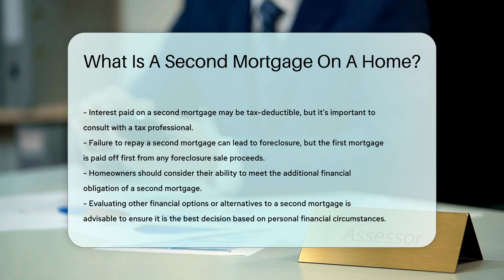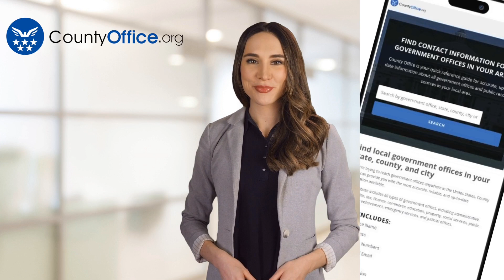What Is A Second Mortgage On A Home? - CountyOffice.org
What Is A Second Mortgage On A Home? In this insightful video, we delve into the realm of second mortgages on homes. Discover the ins and outs of what a second mortgage entails, how it differs from the primary mortgage, and the implications it carries for borrowers and lenders alike. Learn about the risks involved, the potential benefits, and the various purposes for which individuals may opt for a second mortgage. Join us as we unravel the complexities of second mortgages and provide valuable insights for homeowners and potential borrowers.

He